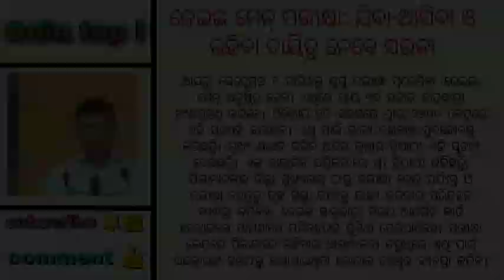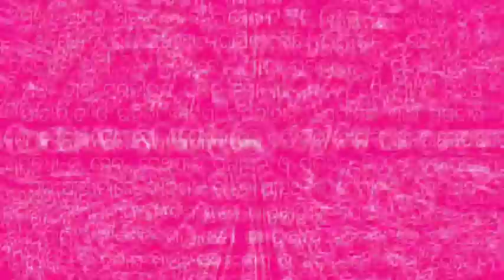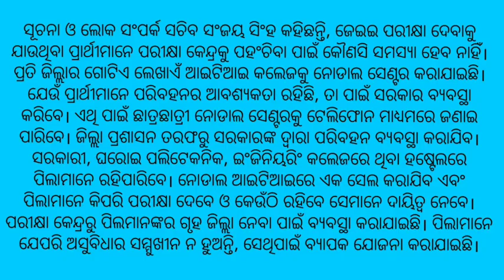ଜେଇଇ ମେନ୍‌ ପରୀକ୍ଷା: ଯିବା-ଆସିବା ଓ ରହିବା ଦାୟିତ୍ୱ ନେବେ ସରକାର, ଜାଣନ୍ତୁ ଅଉ କଣ କଣ